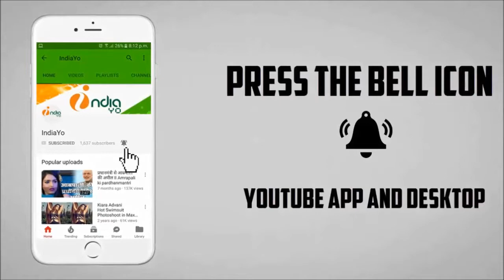मोनालिसा के बाद अब रानी चटर्जी करेगी बिग बॉस 11 मे धमाल II Rani Chatterjee Bigg Boss 11